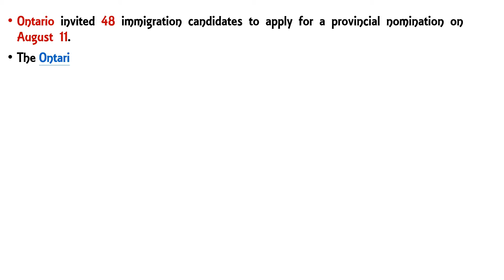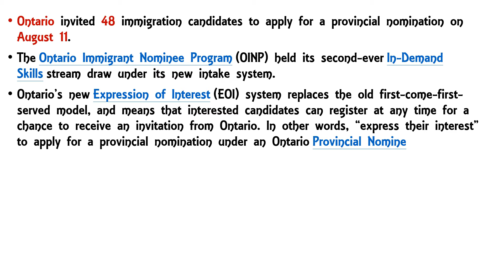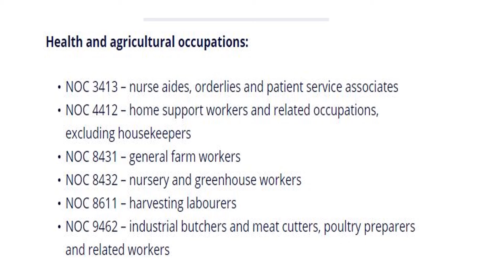Ontario PNP Draw || More Invitations from Health, Agriculture & Manufacturing sector || Aug 11